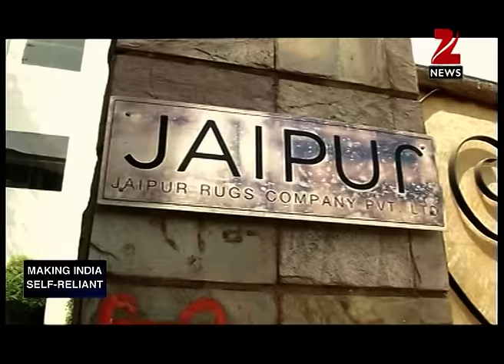Kissey Kamyabi Ke | Season 2 | Episode 6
Watch KisseyKamyabiKe: Season 2 - Episode 6 with Mr. Nand Kishore Chaudhary, CDM of Jaipur Rugs, hosted by Annu Kapoor conceptualized by Reliance Commercial Finance.